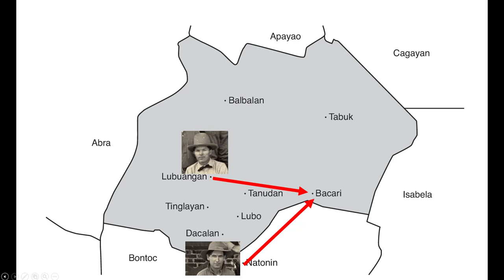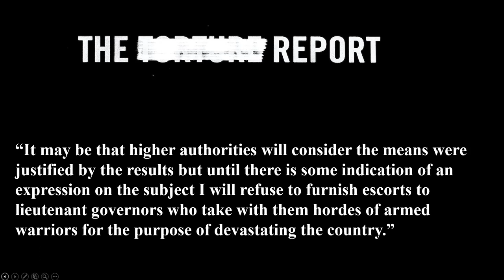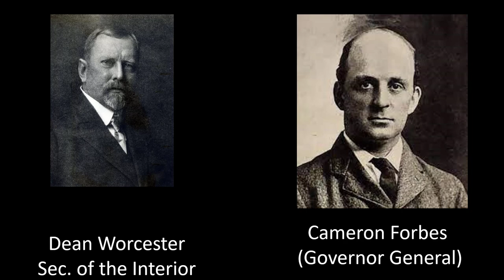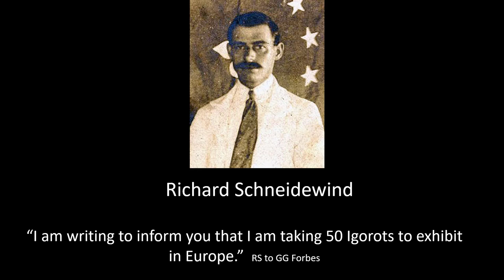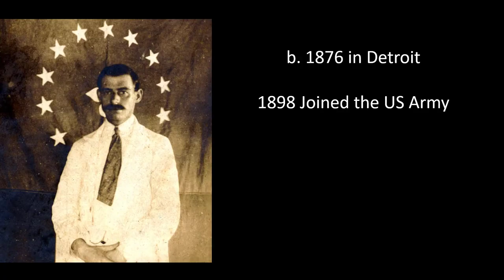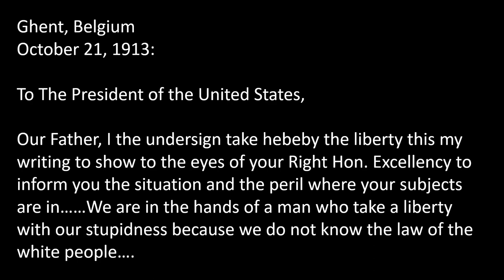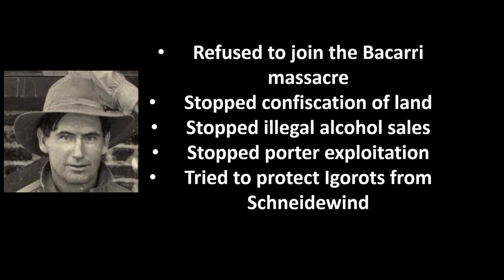Osher Twelve Podcast: Colonial Exploitation and Early's Defense of the Igorots